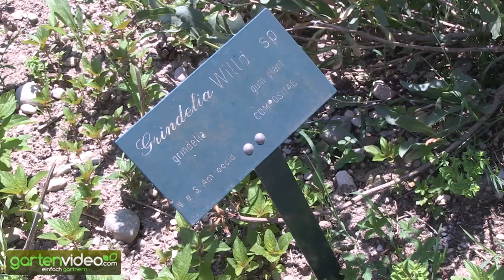Grindelia robusta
Die nordamerikanische Heilpflanze machte schon im Wilden Westen grosse Karriere, hat ganz klar eine antibakterielle Wirkung. Wirkt also bei Atemwegsbeschwerden u. ähnlichem